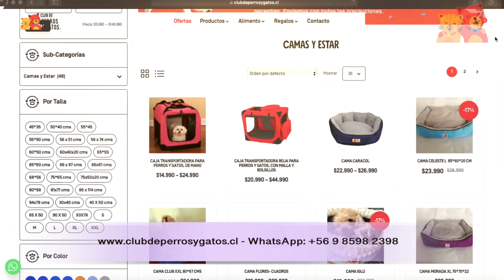Tienda de Mascotas "Club de Perros y Gatos"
Tenemos alimentos, snacks y mucho más para todos los tamaños, dieta sana o terapeútica, farmacia, productos naturales, camas, estar y mucho más! lo mejor es que te lo llevamos a tu casa